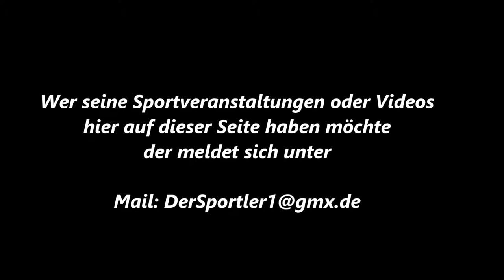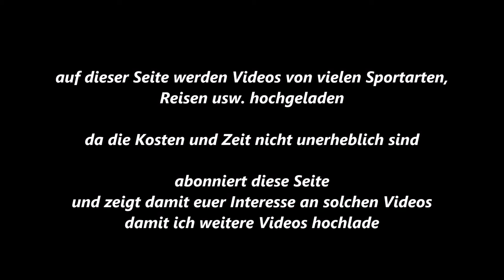86 * Der Sportler * Traber * Gelsentrab * 4. Rennen Chapter On mit Michael Nimczyk * 11.05.2018